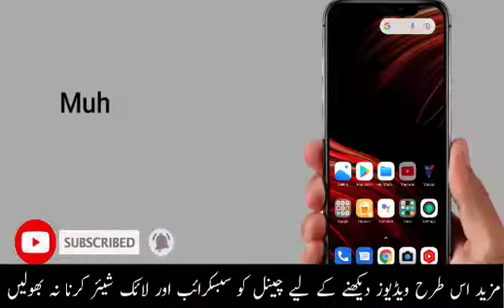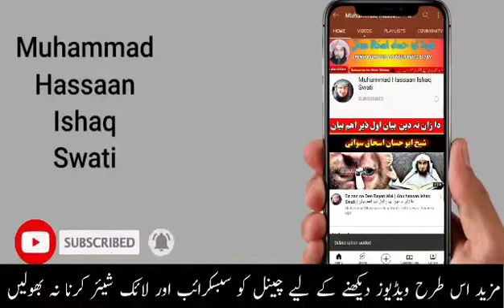Muhammad Hassan Swati | Haya awo Lebas Da Allah shokar | Abu Hassan Ishaq Swati